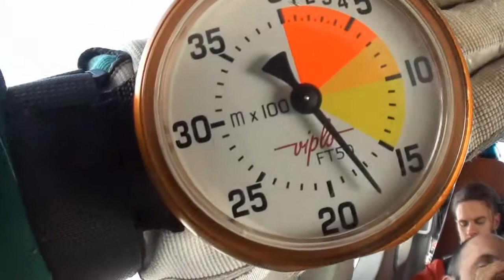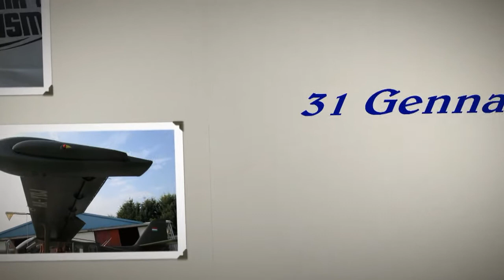Tandem 2015 Mirko in Alessandria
In Alessandria tandem jump con Mirko e Paolo